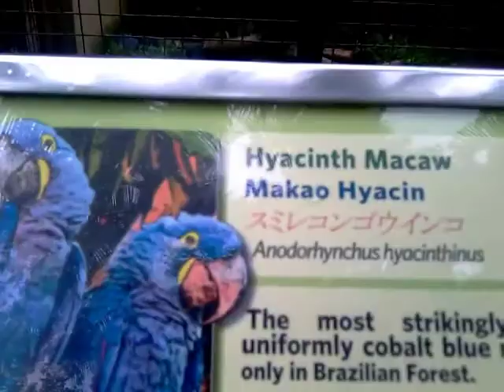Попугаи в парке птиц на Бали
Путешествуя по острову Бали, мы с сестрой посетили парк птиц Bali Bird Park, расположенный недалеко от Убуда.

Парк, конечно, прекраснейший! Здесь, на двух гектарах среди тропических растений и пальм, живут порядка тысячи птиц не только из Индонезии, а еще из Африки и Южной Америки. Начну с попугаев :) Это первое видео из парка птиц.

Остальные видео из парка птиц на острове Бали смотрите на моем канале Youtube или на моем блоге

*Удобная система бронирования а/б, где можно копить бонусы и обменивать их на рублевые скидки (обязательно для этого создать аккаунт)

*Популярная система бронирования, где можно получать доп.скидки (обязательно для этого создать аккаунт)

ИНДИВИДУАЛЬНЫЕ ЭКСКУРСИИ (на любое количество человек). Широкий выбор интересных экскурсий по миру